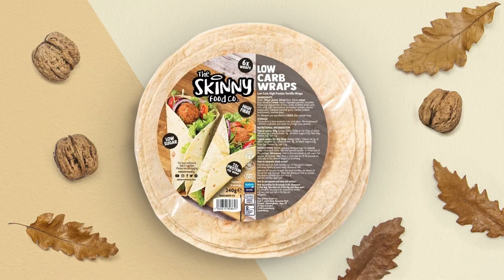"I'LL PUNCH YOU STRAIGHT IN YOUR FACE!"- Florian Marku SENDS MESSAGE After Chris Kongo SCRAP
Boxing Social's Louis Hart spoke to Florian Marku as he gave an instant reaction to an altercation between himself and Chris Kongo where it got physical after a push from Marku, Florian revealed why he did it and what gave him reason to.

0:00 Intro
0:15 Florian Marku REACTS To His Clash With Chris Kongo
2:30 Dylan Moran Fight
3:05 Prediction For The Fight